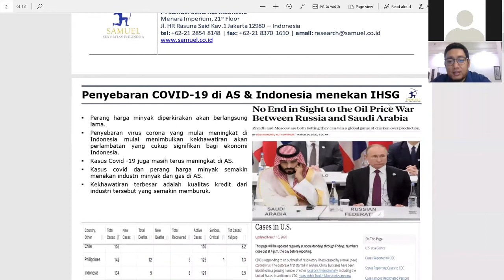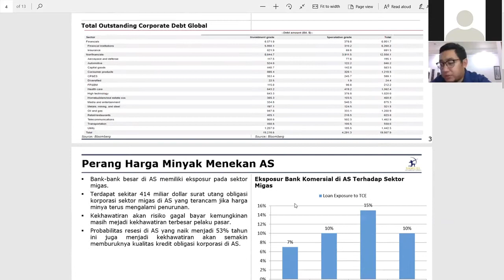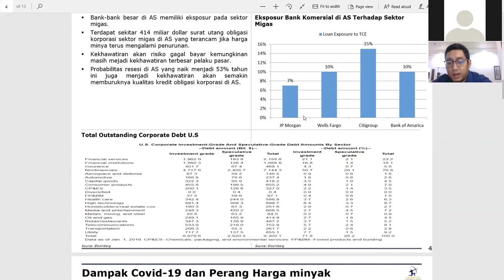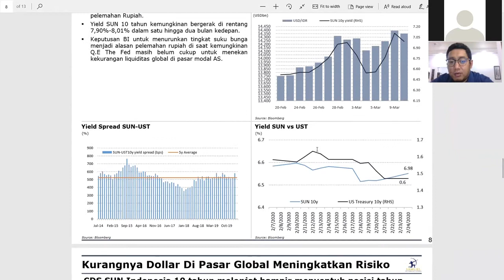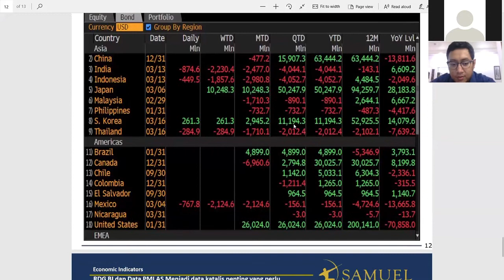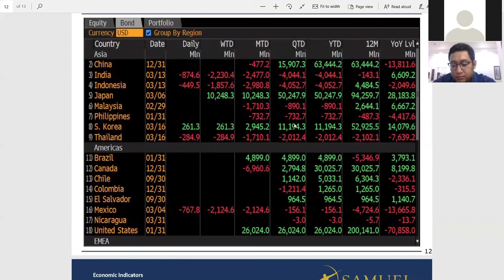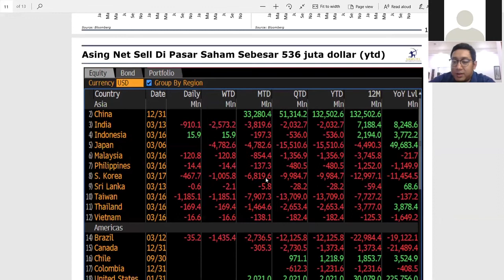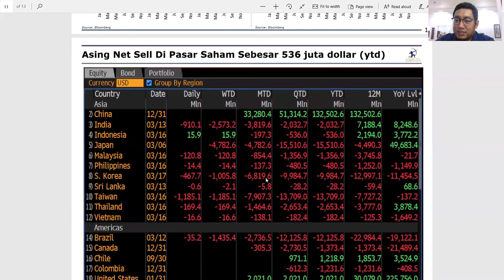SSI ECONOMIC UPDATE: Perkembangan Pasar Modal Indonesia ditengah Penyebaran Covid-19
Economic Update 27 Maret 2020: Perkembangan Pasar Modal Indonesia ditengah Penyebaran Covid-19

Key Speaker:
Ahmad Mikail - Senior Economist Samuel Sekuritas Indonesia

Moderator:
Ilham Akbar- Research Analyst Samuel Sekuritas Indonesia